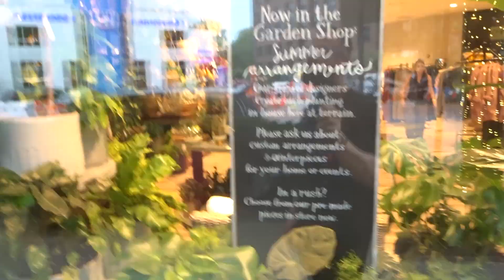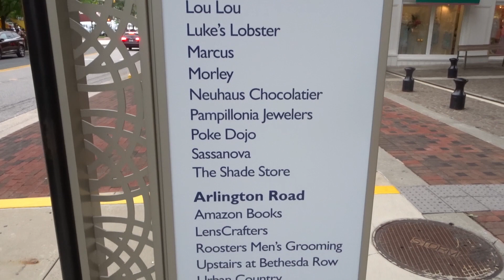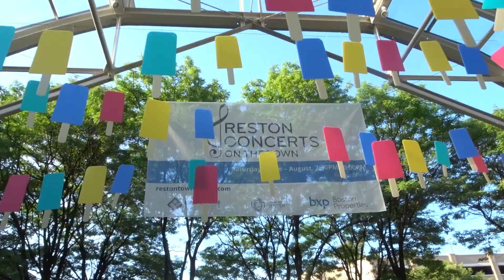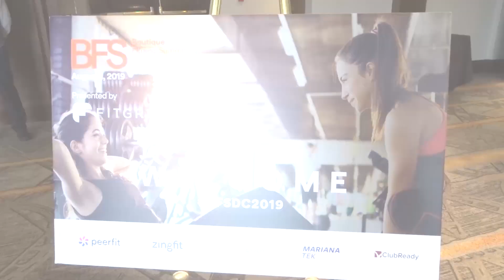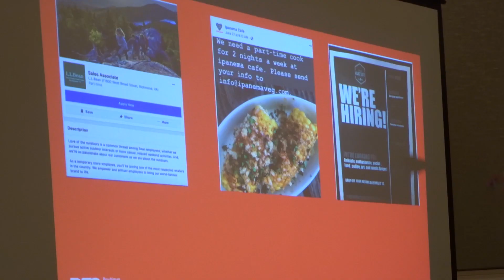Touring DC Metro for BFS Summit FUTUREPROOF [Ep 131]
This week Jays traveling to Virginia for a boutique fitness summit, but you can bet there are a few pit stops looking at CRE along the way.

Q: How are you Future Proofing yourself?

Thanks for checking out FUTUREPROOF!